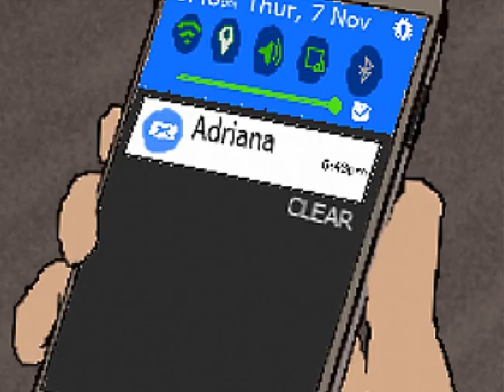The Grimy Town Shorts - Anti-Relationship Attempt Fail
Ron is trapped in a situation where his girlfriend's mentally deranged ex-boyfriend was released from prison and tries to kill Ron in order to get back with her. Unfortunately, the boyfriend's opportunity took a turn for the worst.